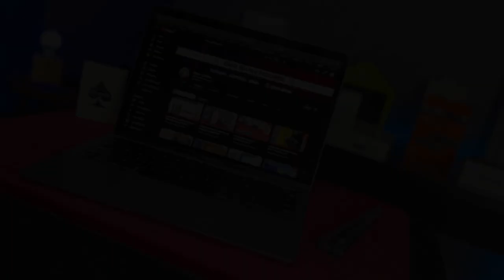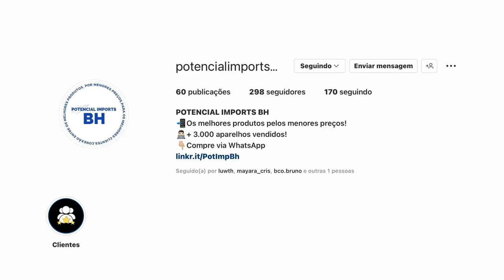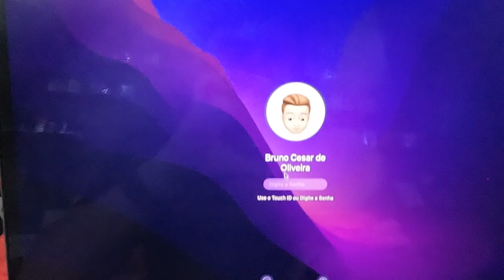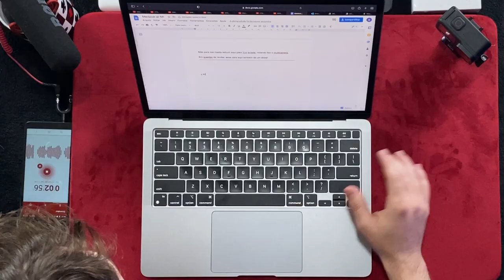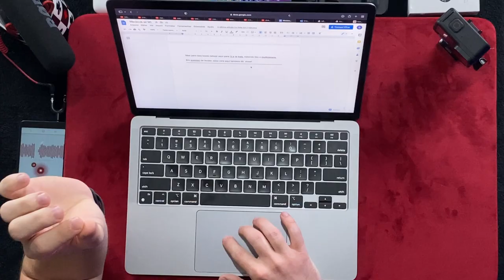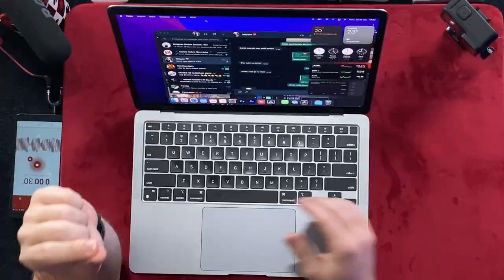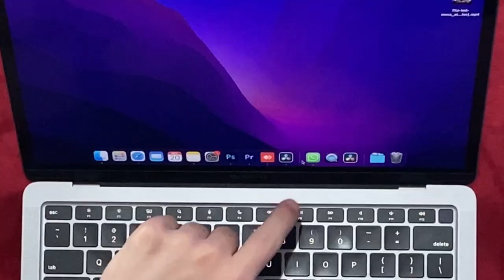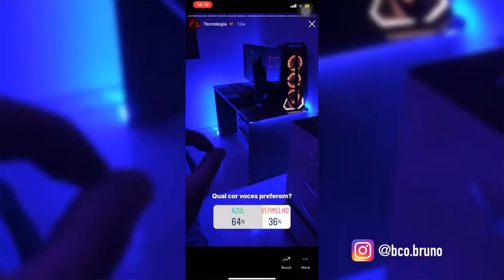REVIEW MACBOOK AIR M1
O notebook da Apple mais queridinho de todos chegou ao nosso canal, e nesse vídeo vou te mostrar se vale mesmo a pena comprar, então vem comigo!

Adquira seu Macbook direto na Potencial Imports BH

Suporte de celulcar/notebook mostrado no vídeo

Adquira sua Alexa

00:00 - Introdução
01:26 - Fornecedor
02:32 - A Caixa
03:39 - Unboxing
05:48 - Design do Produto
08:15 - Entradas/Portas
10:59 - Precisa Desligar?
11:35 - Touch ID e Desbloqueio
13:35 - Tela
15:18 - Teclado
18:55 - Teclas de Função
22:32 - Trackpad
24:16 - Gestos Trackpad
25:31 - Área de trabalho do Mac
28:02 - Widgets
28:37 - Ele esquenta?
30:32 - MacOs
34:05 - Ele trava?
34:53 - Ecossistema Apple
37:56 - Câmera/Webcam
38:47 - Áudio
39:24 - Bateria
39:58 - Chip M1
41:28 - Serve para edição?
44:25 - Vale a pena?